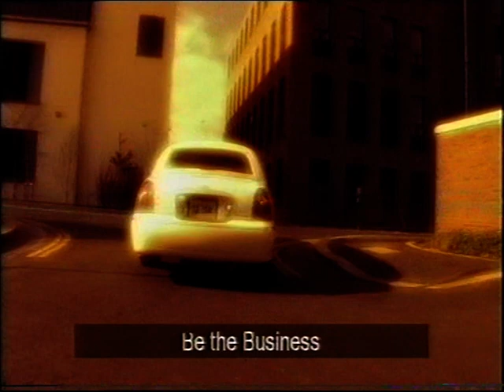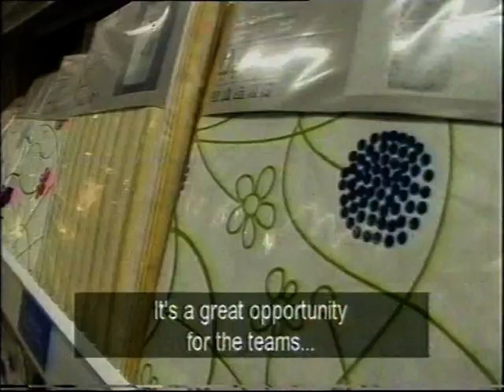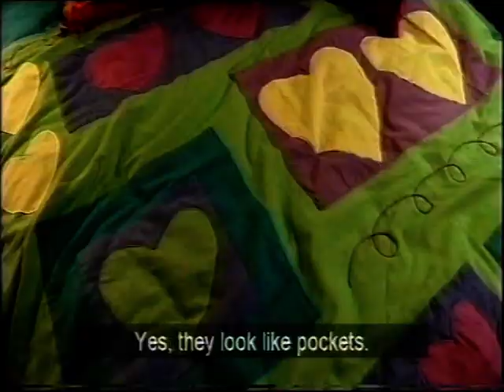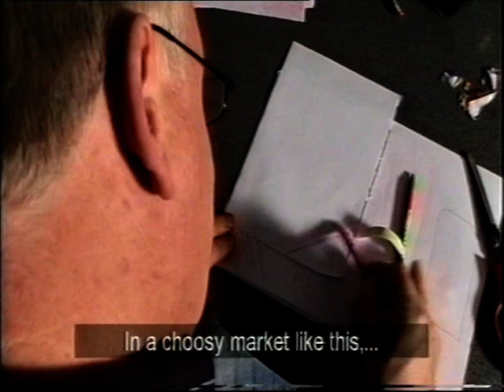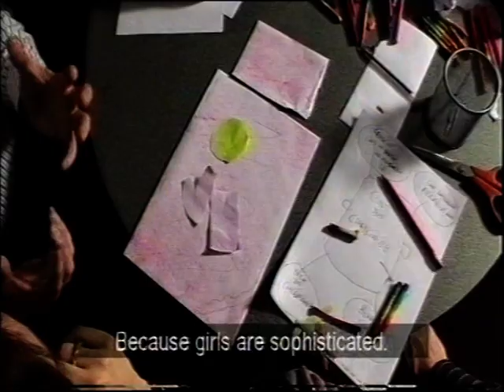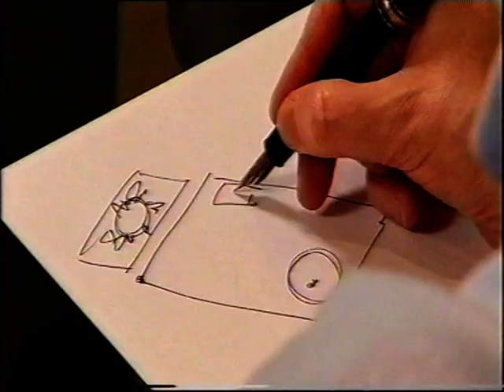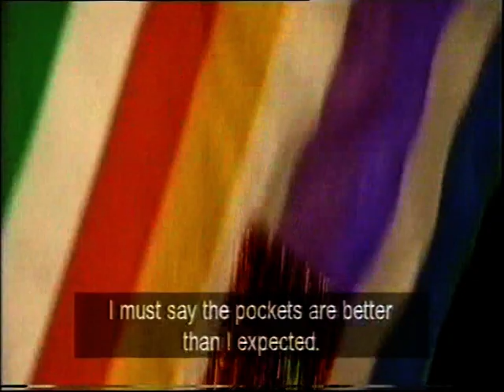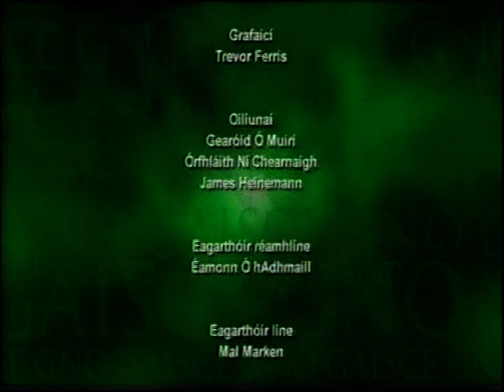Gaisce Gnó (Be the Business) - Episode 1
この動画を見させてごめんなさい。もうしわけない